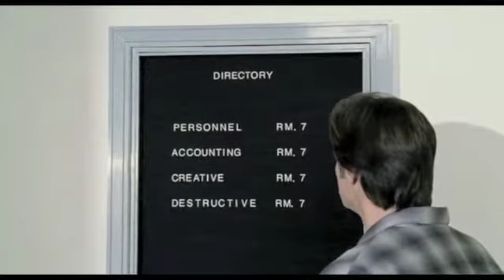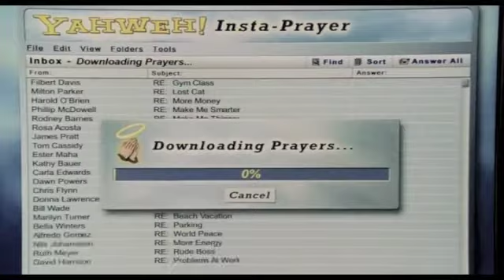god's apprentice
bruce is learning to be god like if he was his apprentice so the famous sorcerer's apprentice music fits perfectly